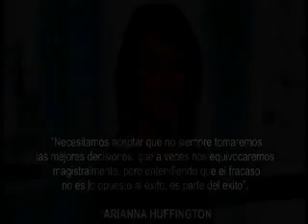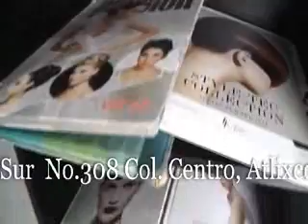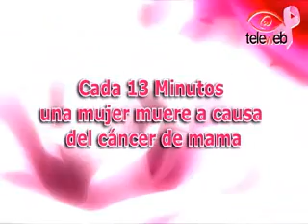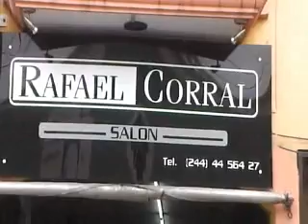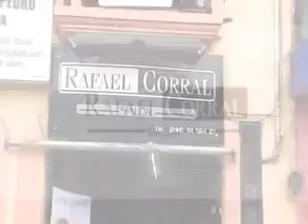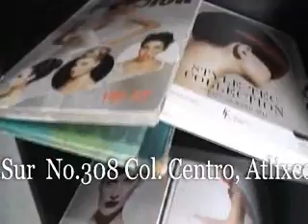Vive Mujer 16 de Octubre 2014